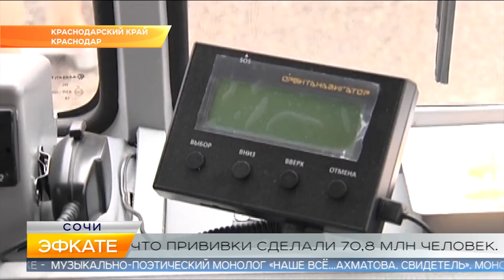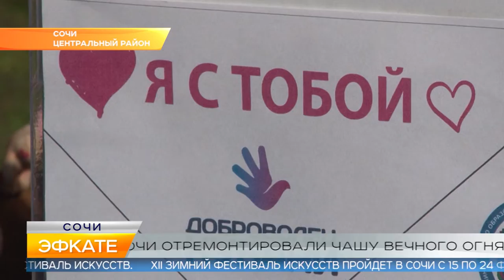Новости Сочи (Эфкате РЕН REN TV) Выпуск от 20.02.19